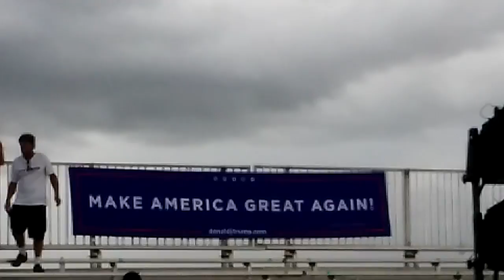10.12.16 TRUMP PLANE TAKES OFF PART 2 LAKELAND FLORIDA RALLY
10.12.16 TRUMP PLANE TAKES OFF PART 2 LAKELAND FLORIDA RALLY 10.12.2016 @CNN CROWD TELLS MEDIA TO TELL THE TRUTH NO MORE LIES Donald J Trump Rally Lakeland Fl